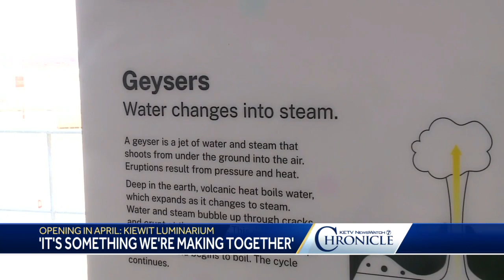Chronicle: A Vibrant Downtown - Part 1